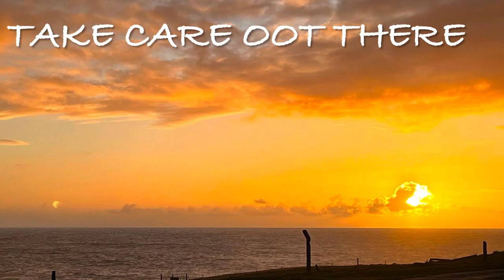Shetland Jarl Up Helly Aa Boston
A Two Step I composed for my good friend Alex Johnson the year he was Jarl at Lerwick Up Helly Aa.
Jarl Olaf Sitricson/ Peter Wood
Bide weel ❤️🎶